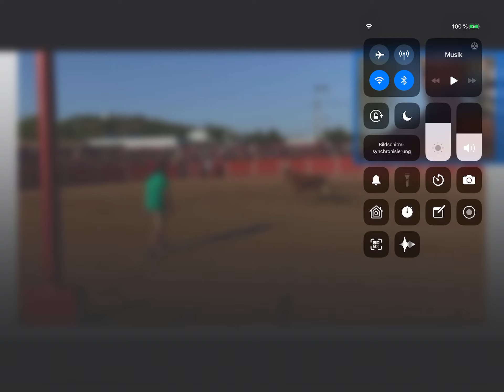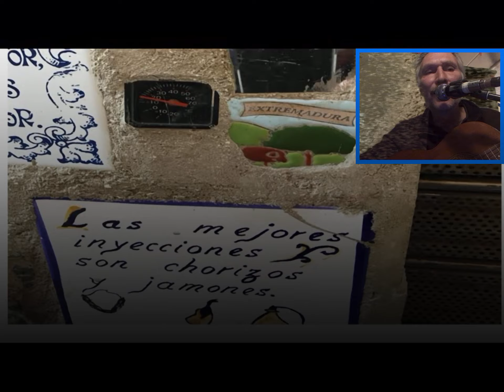Caminando (sin Texto)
Camino de Badajoz (sin texto)